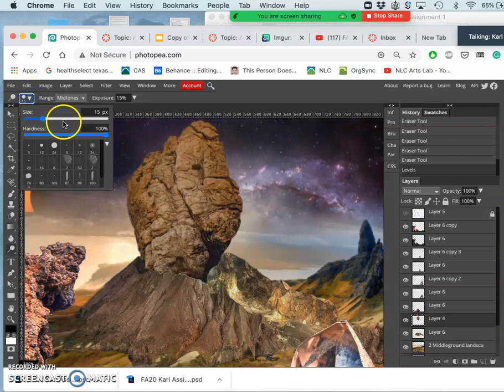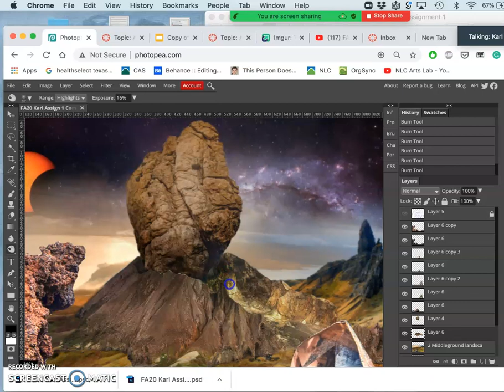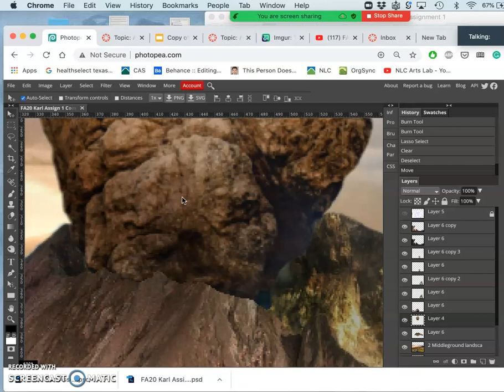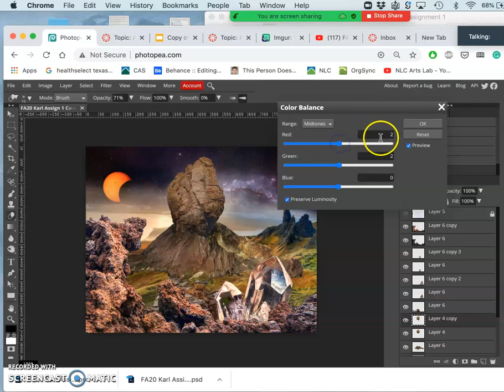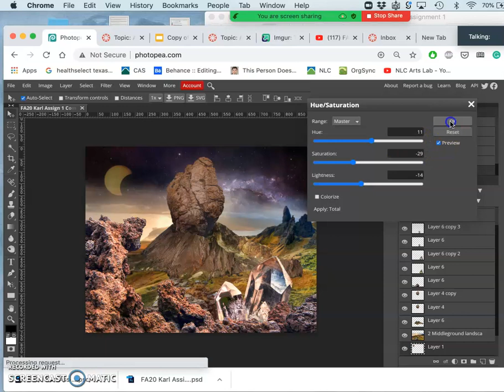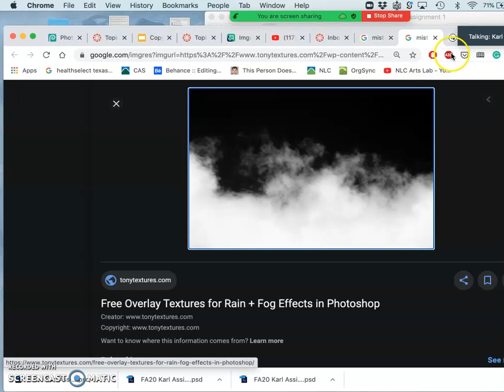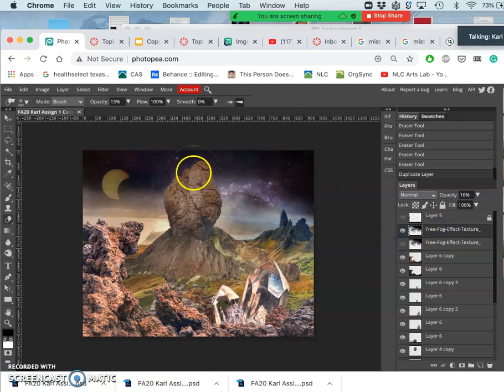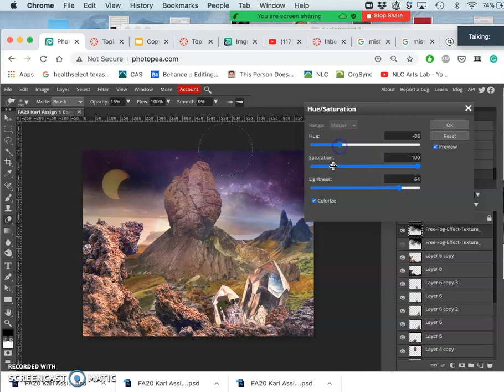10 Finishing it Off with Texture Fills